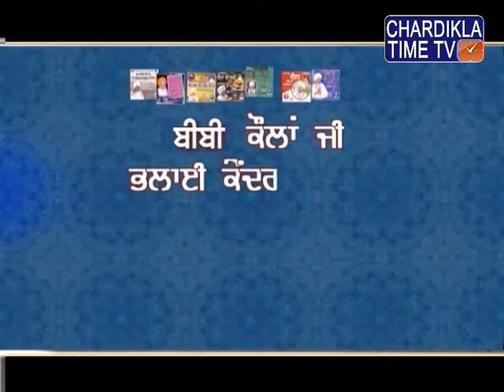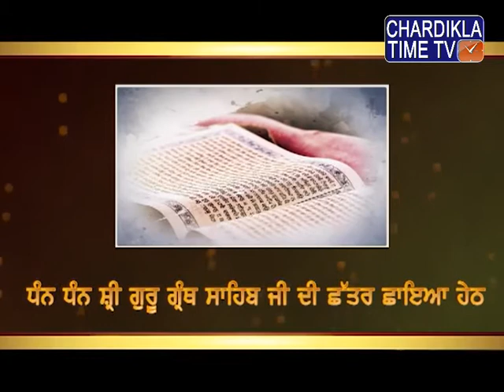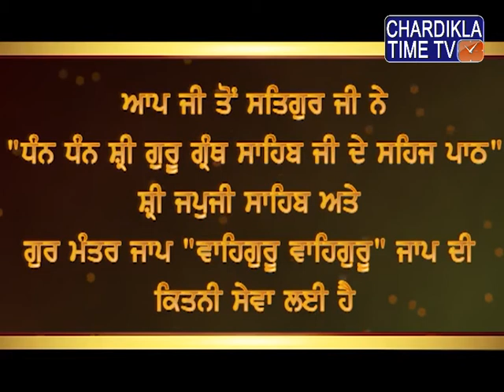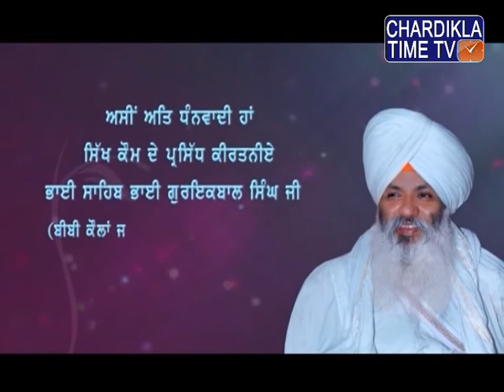Gurbani Varkha | Gyani Guriqbal Singh Ji | Epi-1294